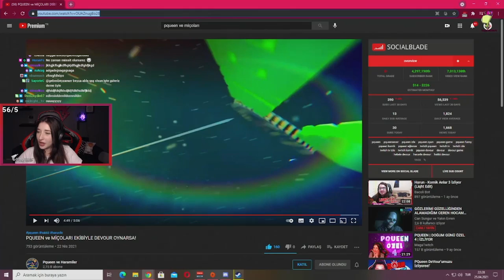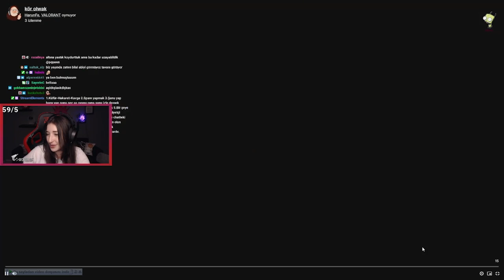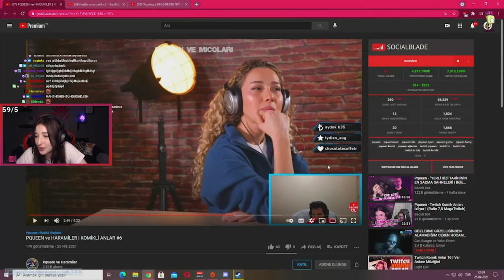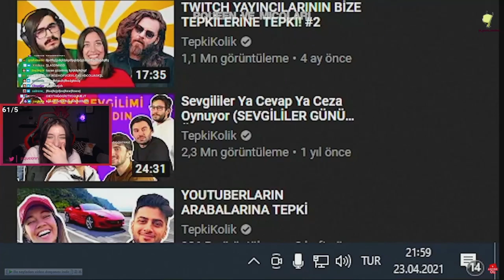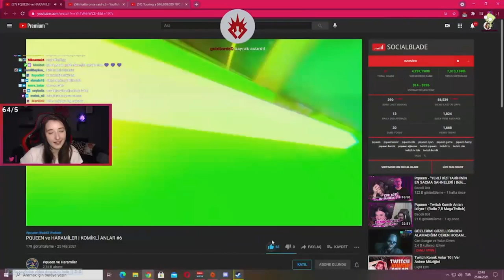PQUEEN - HARAMİLER DEVOUR OYNARSA ve KOMİKLİ ANLAR #6 EDİTİMİ İZLİYOR!